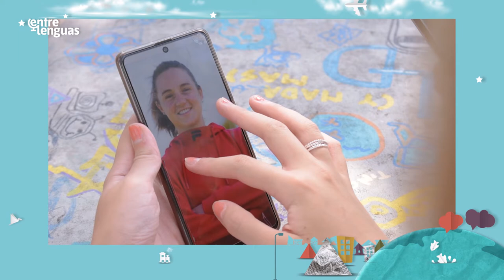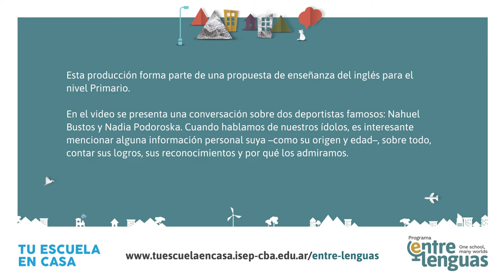Famous Sportspeople / Deportistas famosos | Primario, sexto grado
Esta producción forma parte de una propuesta de enseñanza del inglés para el nivel Primario.

En el video se presenta una conversación sobre dos deportistas famosos: Nahuel Bustos y Nadia Podoroska. Cuando hablamos de nuestros ídolos, es interesante mencionar alguna información personal suya –como su origen y edad–, sobre todo, contar sus logros, sus reconocimientos y por qué los admiramos.